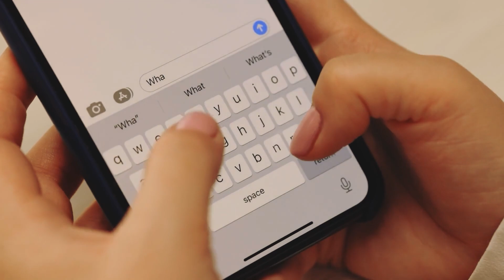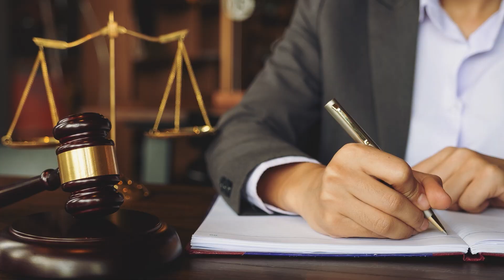Zijn Dochter werd Zonder Toestemming ter Adoptie Afgestaan, Wat hij dan Doet, is Verbazingwekkend!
Toen deze man zijn vriendin ontmoette, dacht hij dat hij eindelijk zijn zielsverwant ontmoet had. Op geen enkele manier had hij kunnen weten dat ze ooit iets heel kostbaars van hem zou stelen. Na enkele maanden verkering raakte zijn vriendin zwanger, maar haar ouders weigerden het kind om deze reden. Toen het meisje geboren was, gaf de vriendin van deze man hun dochter echter stiekem ter adoptie op. Toen de man dit vernam, verklaarde hij de oorlog aan alle betrokkenen. Maar won hij zijn dochter terug? Bekijk: Zijn Dochter werd Zonder Toestemming ter Adoptie Afgestaan, Wat hij dan Doet, is Verbazingwekkend!